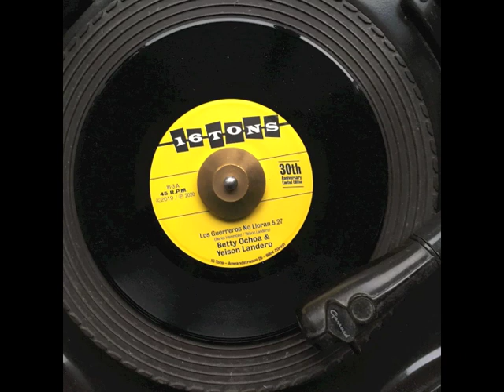Betty Ochoa & Yeison Landero "Los Guerreros No Lloran"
Betty Ochoa & Yeison Landero "Los Guerreros No Lloran" 16 Tons Records 30th Anniversary 7" Vinyl Ltd. Edition.
Beres Hammond's "Warriors Don't Cry" inna San Jacinto, Bolívar Cumbia Stylee!

Photos: Mirjam Wirz / @real_soniderocity

Check out the Book: Mirjam Wirz - Sobre El Rio / Passage / SOBRE EL RÍO (PASSAGE) – tells of a journey along the lower Magdalena river in Colombia in search of the origins of cumbia music – and is the sixth volume in an ongoing publication series about cumbia music and sound systems in Latin America.